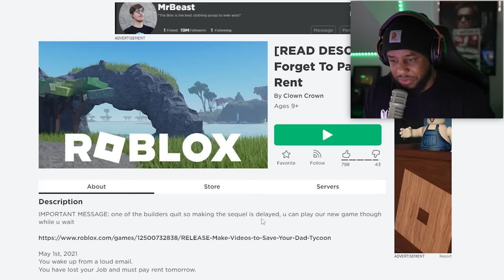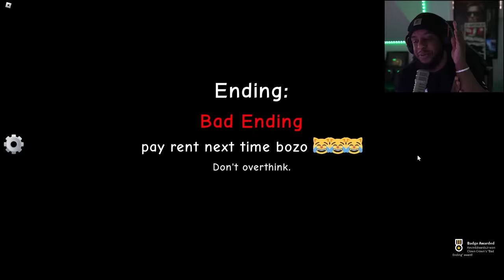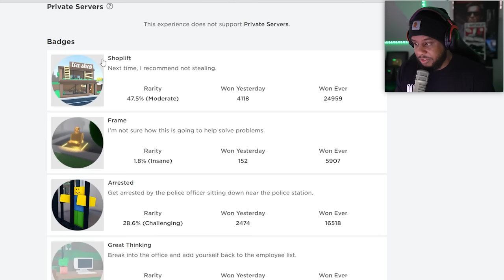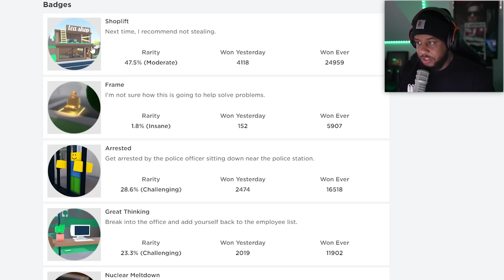ROBLOX FORGET TO PAY RENT